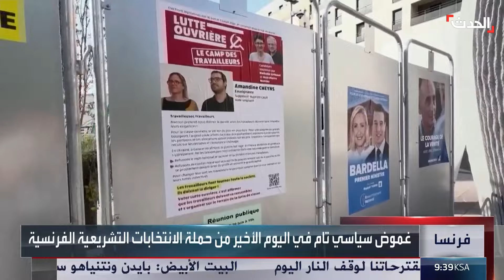حيرة وانقسام.. سمات انتخابات فرنسا المبكرة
وسط انقسام حاد.. الناخبون الفرنسيون يستعدون لاختيار ممثليهم في البرلمان
لمعرفة أحدث المستجدات.. عبر البث المباشر من هنا ⤵
وبإمكانكم متابعة الحدث على منصات التواصل